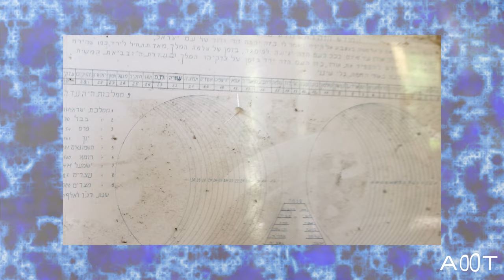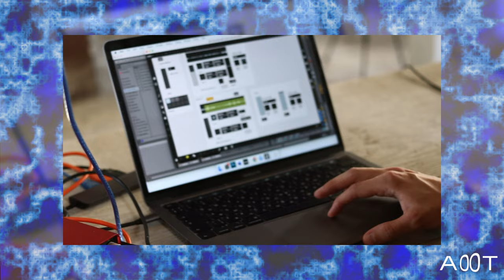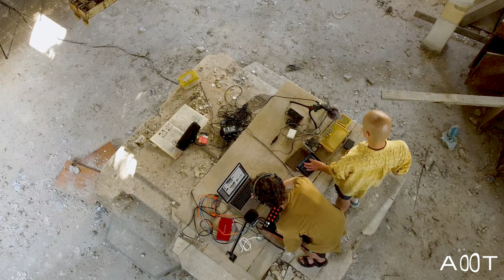AOOT.music_003 - evroremont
A new episode of our AOOT project was filmed in the abandoned synagogue Adarat Kodesh (“The Greatness of Holiness”) in Haifa. The musicians of the "evroremont" duo filled the fading room with the live sounds of avant-garde electronics with a sense of deep respect and reverence for the history of this place. It was here, in the previous synagogue building, that the famous founder of Bratslav Hasidism, Rabbi Nachman, celebrated Rosh Hashanah in 1798.
    In 1913, the Reali school began operating here, teaching in Hebrew, using new methods of teaching and organizing the educational process. During World War I, Jewish refugees expelled from Tel Aviv by the Turkish authorities found refuge in the premises of this synagogue. In 1933, the old synagogue building was destroyed and a new one was built in its place. It was an important spiritual and social center for the people of Haifa. However, during the War of Independence, the synagogue was located on the border of Jewish and Arab neighborhoods and became the center of fierce fighting; the building was captured, partially destroyed, and then liberated by Haganah fighters.
   The synagogue continued to function actively until the completion of the main Haifa synagogue, and since 1984 it has ceased to operate.

"evroremont":
our band name fully reveals our musical style and refers to specific type of apartment renovation ("remont" in russian) that was common in Russia at late 90s and 00s. It was connected with unique esthetic of well-fare how it was imagined in post-soviet Russia. According to this ideas every good and quality thighs was from Europe ("evropa" and adjective "evro") and America. But in reality it was not connected with european style of living, it was low quality but often expensive kitschy and weird mix of different styles and materials. it is something from our childhood, poetry of our homeland, a piece of which we bring in our music.

Egor Zhirnov - musician (piano and electronics), theatre composer, sound designer
Feliks Mirenskiy - multiinstumentalist, improviser, sound designer, composer

Producer - Feliks Mirenskiy
Director, camera, editing - Noa Malkovsky
Camera - Ilya Rachlis